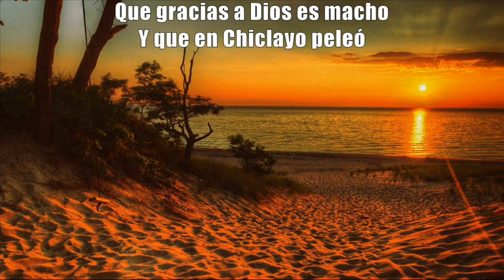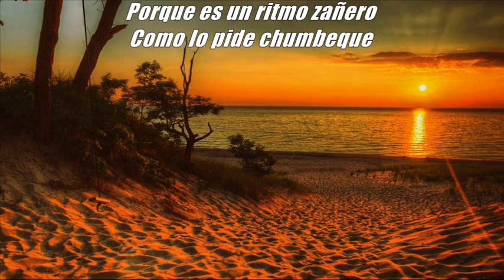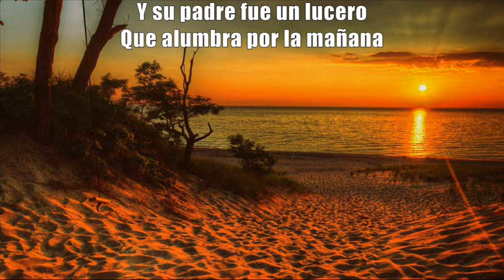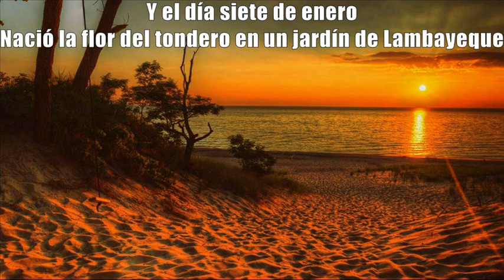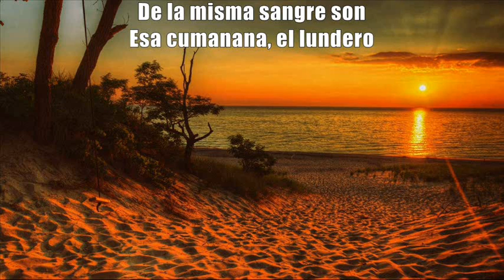Los Mochicas - De La Misma Sangre [Letras]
◄◄ CMT (Christian Manrique T) ►► "Los Mochicas" los más fieles exponentes del más puro estilo norteño en la música criolla del Perú, encabezados por don Nicolás Seclén Sampen, nos interpretan este hermoso tondero de nuestro gran compositor ferreñafano don Luis Abelardo Takahashi Núñez, "De La Misma Sangre", el cual es una manera de expresar que todo el arte musical y danzario costeño del Perú está emparentado gracias al mestizaje cultural.

Y ¿por qué se hace mención del siete de enero en la glosa de este tondero? pues porque el siete de enero de 1868 representa una fecha importante para la historia de los Chiclayanos. ya que en esa fecha el coronel José Balta y Montero pudo celebrar en Chiclayo la victoria de su alzamiento (con apoyo del pueblo Chiclayano) contra el ejército del entonces presidente de la República don Mariano Ignacio Prado, llegando a ocupar el sillón presidencial.

"Los Mochicas" trío chiclayano dirigido por don Nicolas Seclén Sampen, son dueños de un estilo inconfundible. Ellos se caracterizan por el estilo típico norteño de voces y melodia, ademas por contar con un banjo que tocaba como nadie don José Arbulú.
La aparición del trío Los Mochicas del Perú se produjo en 1955, cuando se realizó en Lambayeque un concurso para escoger al mejor conjunto de música popular, auspiciado por la entonces marca de chocolates Mayascán. Es allí donde don Nicolás Seclén junto a José Arbulú y Antonio Medina Ramírez obtienen el segundo lugar, ya bautizados como el trío “Los Mochicas” por el periodista y profesor chiclayano Alfonso Tello Marchena.

Saludos criollos,

★ DE LA MISMA SANGRE ★

(Luis Abelardo Takahashi Núñez)

Nació en el norte
Su madre fue provinciana
Y su padre fue un lucero
Que alumbra por la mañana

La cumanana piurana
Al lundero conquistó
Bajo la luna serrana
San Miguel de Morropón

La cumanana tan linda
Llorando al lundero dijo
Vamos a tener un hijo
Norteño y de puro ñeque
Y el día siete de enero
Nació la flor del tondero
En un jardín de Lambayeque

Fueron los negros de Zaña
Testigos de este muchacho
Que gracias a Dios es macho
Y que en Chiclayo peleó

El arpa le dio el sonido
El pueblo su corazón
Trujillo puso el pañuelo
Con la bendición del cielo
Al tondero bautizó

De la misma sangre son
Esa cumanana, el lundero
La marinera limeña
La fuga y la resbalosa

Viva el tunante Gamarra
Venga la chicha espumosa
Un tondero con guitarra
Y una china buenamoza

Todos saben que el tondero
Ha nacido en Lambayeque
Porque es un ritmo zañero
Como lo pide chumbeque